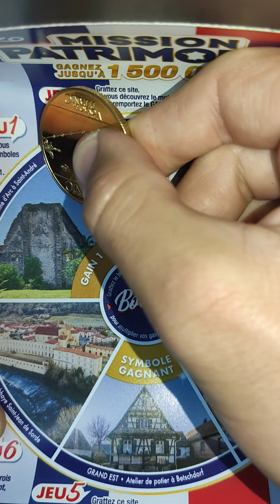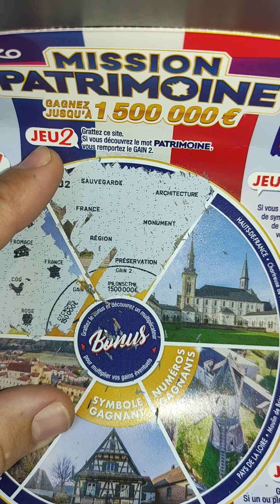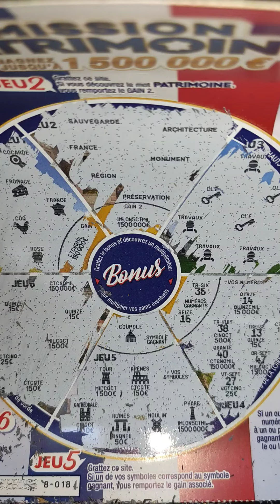Mission Impossible ou mission patrimoine ?! 🤭